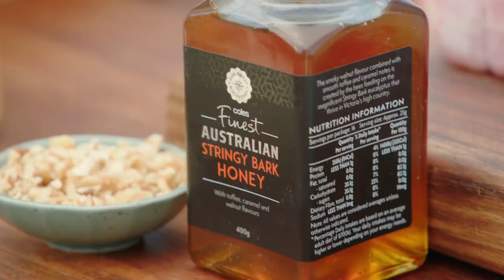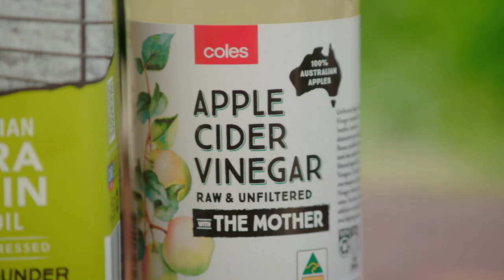Ep 38: Celery Cheese Slaw w Chicken Thighs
Chris from Schreurs & Sons produces over 200,000 bunches of celery per week. We join him on-farm to learn about the art of growing celery.